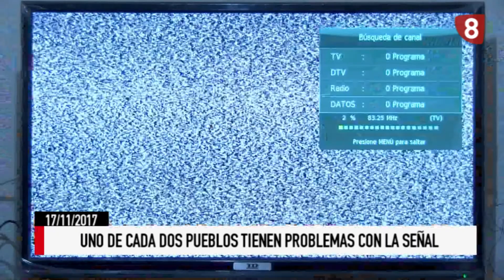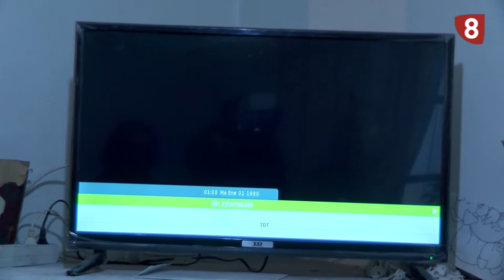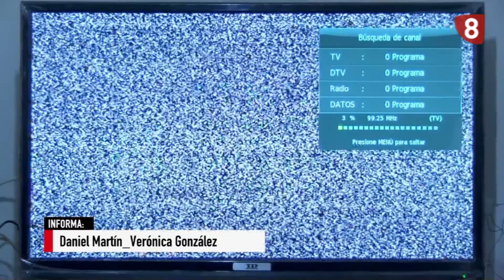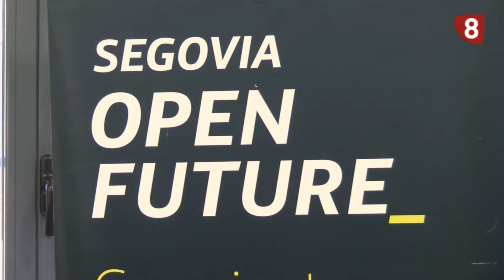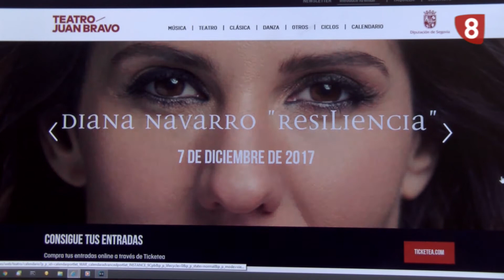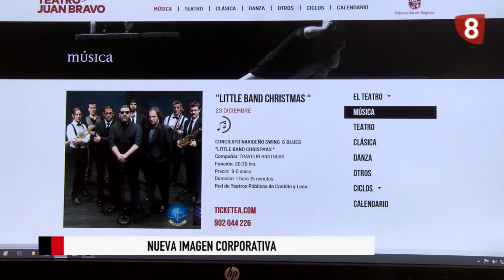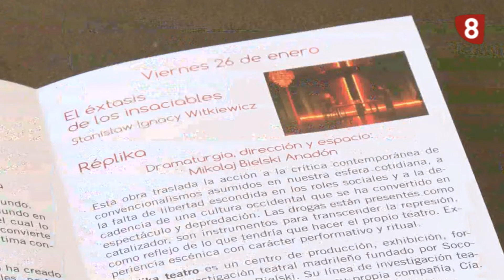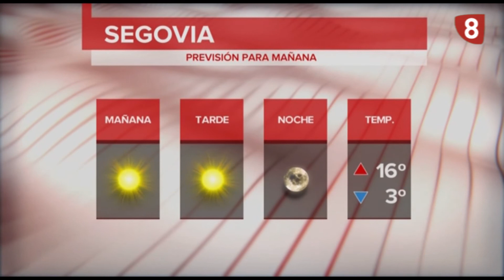Informativo La8 Segovia 1ª edición 17 11 17